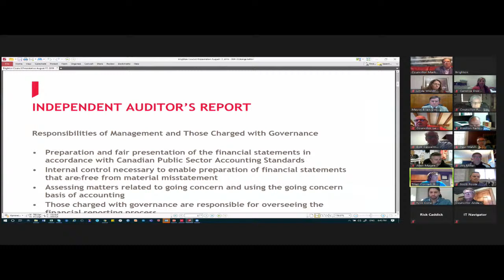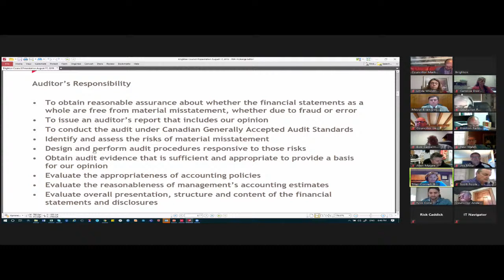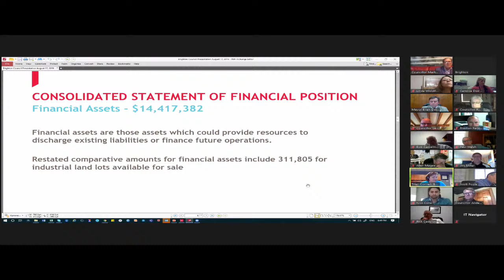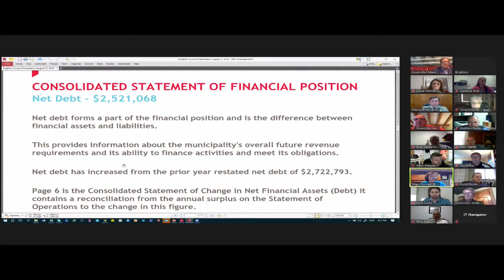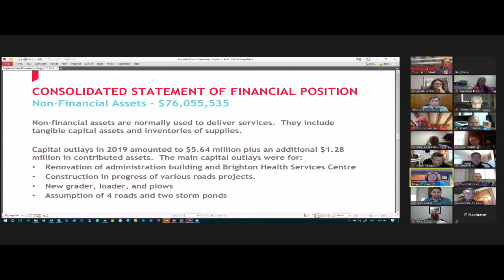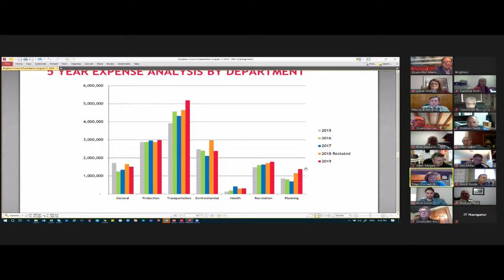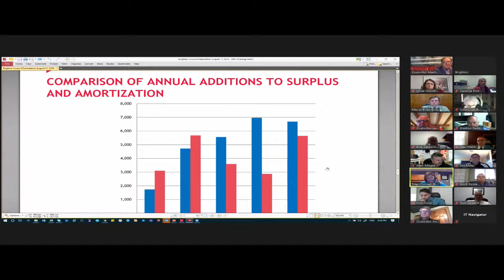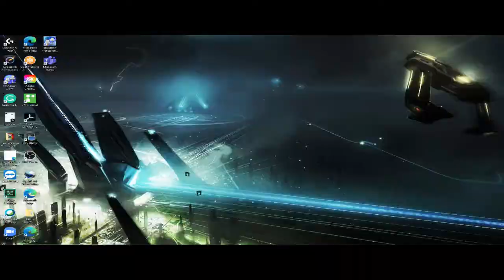Brighton Municipal Council Meeting - August 17th, 2020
1.  Call to Order

    1.1.  Mayor Brian Ostrander called the meeting to order at 6:30 p.m.

 2.  Approval of Agenda

    2.1.  Approval of the August 17, 2020 Council meeting agenda

 3.  Declarations of Pecuniary Interests and the General Nature Thereof

    3.1.  There were no disclosures

 4.  Announcements

    4.1.  There were no annoucements

 5.  Staff Reports

    5.1.  COVID-19 Expenses to Date Report

    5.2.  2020 Development Charges Indexing Report

    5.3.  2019 Financial Statement Approval Report

    5.4.  Federation of Canadian Municipalities: Municipal Asset Management Program

    5.5.  Parks and Recreation Facility Opening Dates

    5.6.  Rate of Speed By-Law Amendment (deferred from July 17, 2020 Council meeting)

 6.  Notice of Motions & Motions

    6.1.  Motion (from the July 17th Council meeting)

    6.2.  Motion (from the July 17th Council meeting) Withdrawn Moved by Councillor LeBlanc Seconded by Councillor Bateman That Council direct staff to review and bring back a report on how many metres of sanit...

    6.3.  Motion (from the July 17th Council meeting) Moved by Councillor Bateman Seconded by Councillor LeBlanc

    6.4.  Motion (from the July 17th Council meeting) Withdrawn Councillor LeBlanc Councillor Bateman That Council direct staff to review the Transportation Master Plan and bring back a report.

    6.5.  Motion (from the July 17th Council meeting)

    6.6.  Motion (from the July 17th Council meeting)

 7.  By-Laws

    7.1.  By-law - Non-Union Agreement (CUPE)

 8.  Round Table Discussion

    8.1.  Santa Claus Parade

    8.2.  Correspondence Items received: Brighton Rotary - Request to park Rotary Trailer in the Arena Parking lot for purpose of collecting empties for the Cadet bottle drive. Northumberland County Updates - J...

 9.  In Camera Session

    9.1.  There were no items for consideration

 10.  Confirmatory By-Law

    10.1.  Confirm the proceedings of the August 17, 2020 Council meeting

 11.  Adjournment

    11.1.  Mayor Brian Ostrander adjourned the meeting at 9:09 p.m.